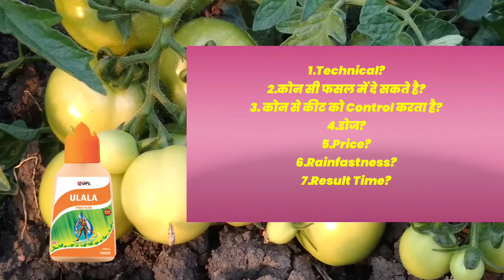UPL ULALA Insecticide।HowTo Use Ulala Insecticide ।Flonicamid 50%WG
Hello Kisan Bhaiyo Namaskar
Technical Agriculture

About Video-
UPL ULALA Insecticide।HowTo Use Ulala Insecticide ।Flonicamid 50%WG @technicalagriculturefarmin1413

किसान भाईयों आज की वीडियो में हमने UPL Company का ULALA Insecticide के बारे में पूरी जानकारी दी है।
इसमें टेक्निकल फ्ला Flonicamid 50%WG है।
यह सभी प्रकार के कीटो की Control करता है जैसे Thrips, White Fly, वा सभी प्रकार के Sucking Paste को Control Karta Hai.
Adhik Jankari Ke Liye Video Ko PURA Watch kare
Thanks By. Technical Agriculture

किसान भाइयों ये वीडियो अच्छी लगे तो वीडियो को Like kre
Thanks